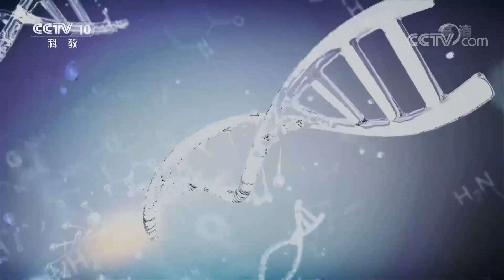您喜欢打太极拳吗？快收下这部关于太极拳的“功夫秘籍”！20211116 |《健康之路》CCTV科教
本期节目主要内容：太极拳在中国拥有非常悠久的历史，是一项老少皆宜的运动。上至老年人，下至学生，各个年龄段都有练习太极拳的群体。可是您是否知道，在坊间流传着不少有关太极拳的“流言蜚语”。本期太极拳老师带着“功夫秘籍”来到节目，让我们一起来为太极拳正本清源！